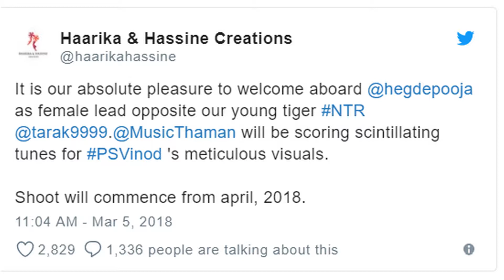Telugu actress Pooja Hegde ropped with Trivikram in her next movie!!!!